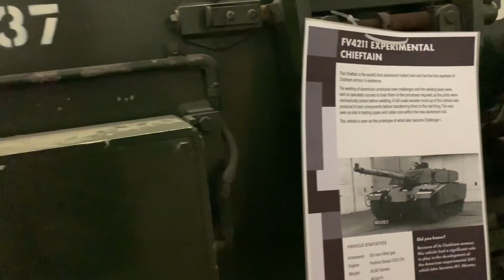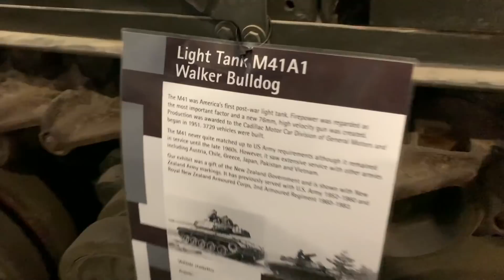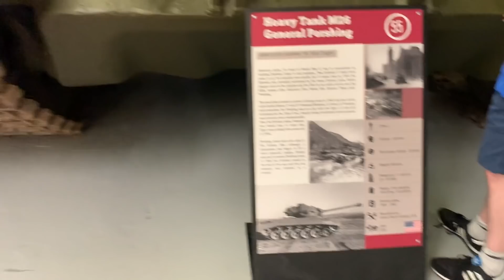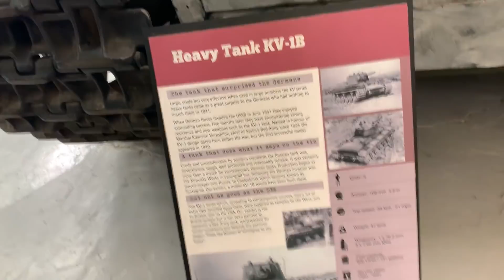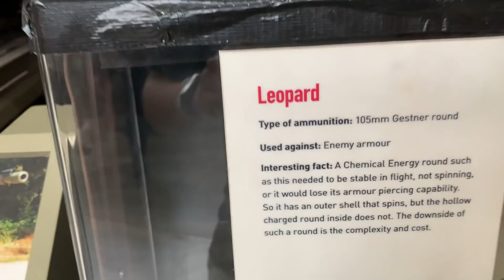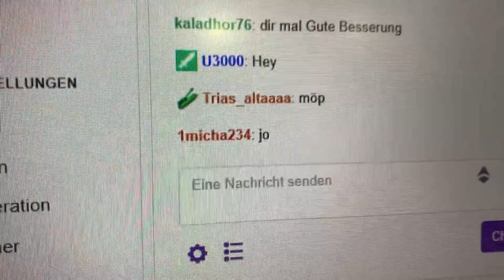Mein Trip zum Tankfest! (London) | Ein mega geiles Event! [Tag 2]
*Werbung